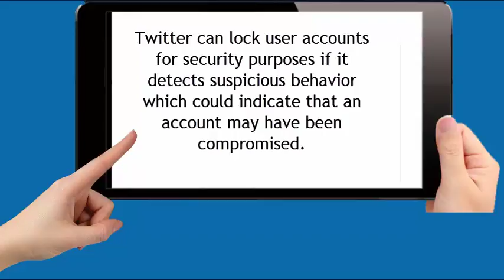Twitter Flaw Allowed Access to Locked Accounts | CR Risk Advisory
A flaw in Twitter allowed attackers to access locked accounts bypassing the locking mechanism implemented by the company.